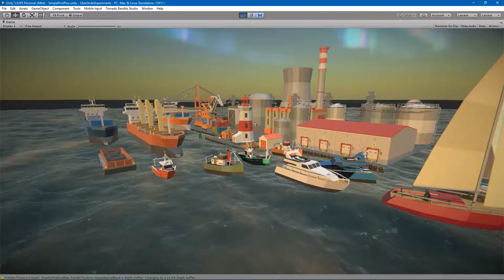Art test: low poly buildings + semi-real water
A little art test juxtaposing low-poly objects and semi-real (water).